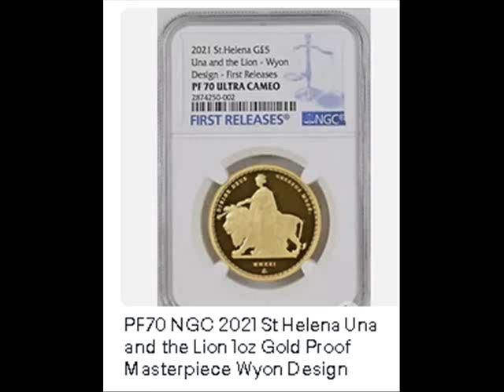PF70 NGC 2021 St Helena Una and the Lion 1oz Gold Proof Masterpiece Wyon Design